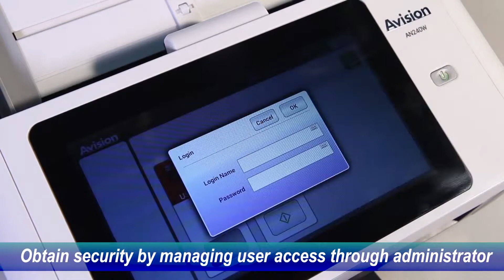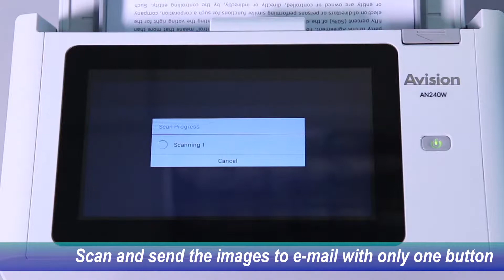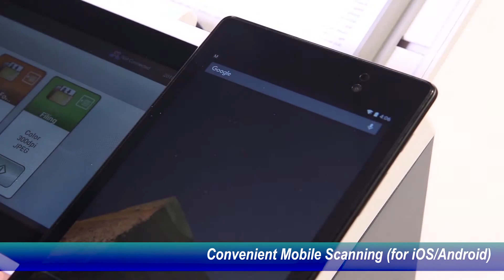AN240W 20161111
AVISION AN240W Network Scanner.